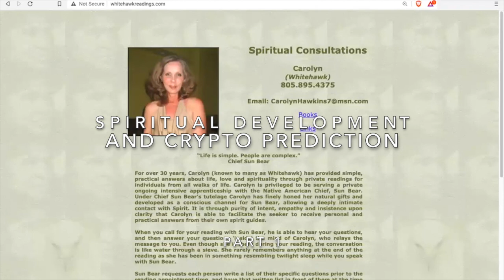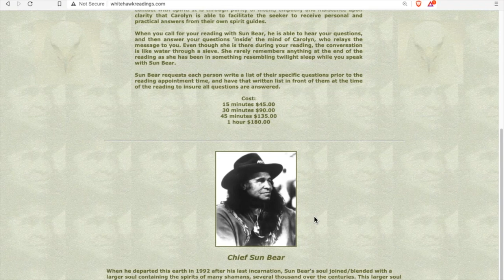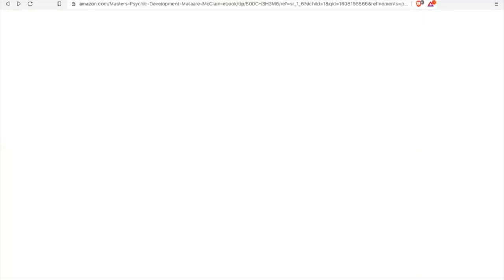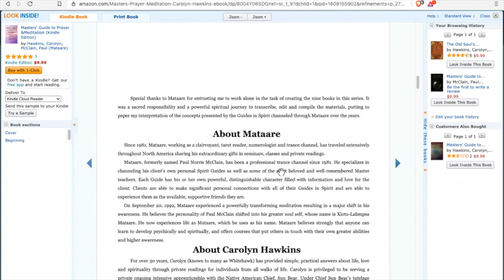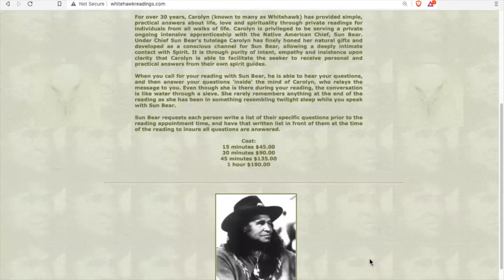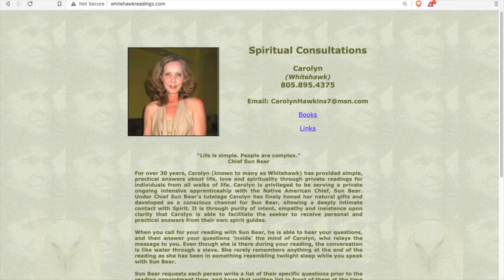Video 11: Spiritual Development w/ Sun Bear PART 1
In this video the following topics were discussed:
0:33 Spiritual awakening
2:00 SL’s spiritual teacher
2:27 A few European politicians are SB’s students
3:30 SB helped SL w/ the pain from the energy download
6:25 Process to grow your gifts
9:42 Spiritual books I use to enhance my gifts
11:29 SB’s track record

In 2018, I started seeing visions of crypto prices. Sharing visions & my spiritual journey to benefit humanity.

 382 predictions since March 2020 - Dec 2020
- 132 accurate calls
-15 missed calls
- Have a combined 235 long-term and short-term calls that are still open

Private group fee:
•Price $20/month

To view my 58 long-term predictions, visit my telegram channel or my FREE telegram

for a FREE AIR DROP of 3,600 coins (value at $36.00)